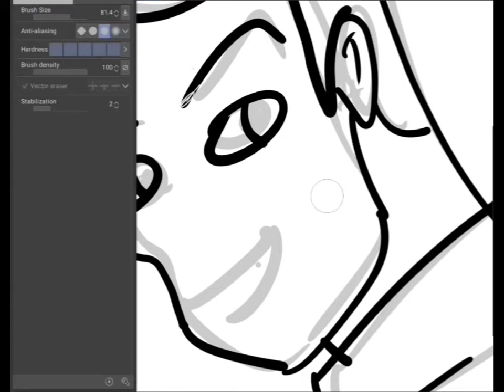Digital Art | drawing process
And vimeo
وعلى فيميو